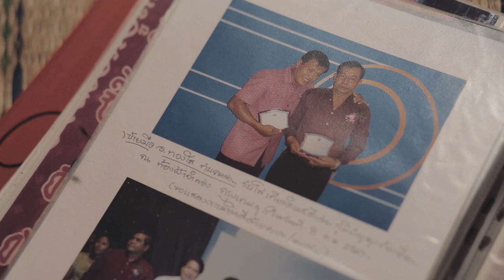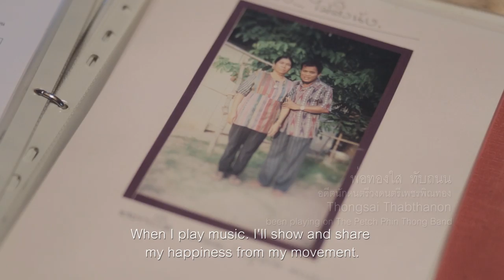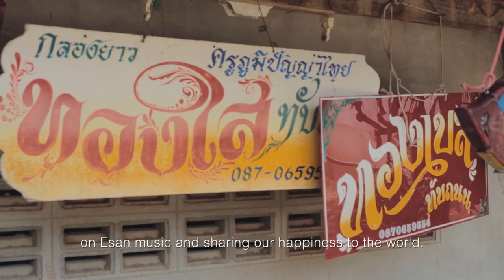Teaser Light of Arts - ทองใส ทับถนน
Light of Arts  Teaser
พ่อทองไส  ทับถนน อดีตนักดนตรีวง เพชรพิณทอง
Thongsai Thabthanon
been playing on The Petch Phin Thong Band
ทองใส ทับถนน เกิดเมื่อวันที่ 14 พฤศจิกายน 2490 ที่บ้านหนองกินเพล ตำบลหนองกินเพล อำเภอวารินชำราบ จังหวัดอุบลราชธานี เป็นบุตรของนายปิ่น และนางหนู ทับถนน โดยสืบเชื้อสายศิลปินจากนายปิ่นผู้เป็นพ่อซึ่งมีความสามารถด้านหมอลำพื้นบ้าน และการแสดงหนังบักตื้อ (หนังปราโมทัย)
ครูทองใส ทับถนนเริ่มฝึกดีดพิณเมื่ออายุ 4 ปี โดย มีครูบุญ บ้านท่างอย อำเภอวารินชำราบ จังหวัดอุบลราชธานี เป็นผู้ฝึกสอนการดีดพิณเป็นคนแรก จนอายุได้ 8 ปี จึงได้เล่นพิณประกอบคณะหมอลำของนายปิ่น ทับถนน ผู้เป็นพ่อ จากนั้นจึงได้เรียนรู้ลายพิณโบราณกับครูบุญชู โนนแก้ว แห่งบ้านโนนสังข์ อำเภอกันทรารมย์ จังหวัดศรีสะเกษ ศิลปินมือพิณพื้นบ้านตาพิการ เมื่อเรียนจบชั้นประถมศึกษาปีที่ 4 จึงได้ตระเวนเล่นดนตรีกับคณะหมอลำปิ่น ทับถนนเรื่อยมา
ย่างสู่วัยหนุ่มเมื่ออายุได้ 21 ปี ครูทองใส ทับถนน ได้เข้าประจำการเป็นทหารเกณฑ์ที่กองพันทหารปืนใหญ่ ค่ายสรรพสิทธิประสงค์ อำเภอวารินชำราบ จังหวัดอุบลราชธานี จึงได้มีโอกาสเป็นนักดนตรีวงดนตรีสากลประจำกองพันทหารปืนใหญ่ ได้นำพิณมาประยุกต์กับดนตรีสากลสมัยใหม่ และเรียนรู้การเล่นดนตรีตามแบบสากลนับแต่นั้นเป็นต้นมา

หลังพ้นเกณฑ์ทหารในปี 2513 ครูทองใส ทับถนนจึงกลับมาใช้ชีวิตที่บ้านเกิดและได้สมัครเข้าเป็นนักดนตรีคณะ “ลูกทุ่งอีสาน” ของครูนพดล ดวงพร ภายใต้ฉายา “ทองใส หัวนาค” ทั้งนี้เพราะมีพิณแกะสลักเป็นรูปพญานาคเป็นเครื่องดนตรีคู่กาย ต่อมาในปี 2514 ครูนพดล ดวงพร ได้รับเชิญให้นำวงดนตรีลูกทุ่งอีสานประยุกต์ไปแสดงถวายหน้าพระที่ประทับที่ เขื่อนน้ำพอง จังหวัดขอนแก่น เมื่อครั้งที่พระบาทสมเด็จพระเจ้าอยู่หัวเสด็จพระราชทานปริญญาบัตรแก่นัก ศึกษามหาวิทยาลัยขอนแก่น
ครูนพดล ดวงพร ร่วมกับครูทองใส ทับถนน ได้ถวายพิณแด่พระบาทสมเด็จพระเจ้าอยู่หัว พระองค์ทรงตรัสว่า “เพชรนี้เป็นเพชรน้ำเอก” ของเครื่องดนตรีอีสาน ยังความปลื้มปิติแก่นพดล ดวงพร และชาวคณะเป็นอย่างมาก จึงได้เปลี่ยนชื่อวงดนตรี “ลูกทุ่งอีสาน” พิณประยุกต์ มาเป็นวง “เพชรพิณทอง” ซึ่งถือว่าเป็นนามมงคลอันเกิดจากการถวายพิณในครั้งนั้น